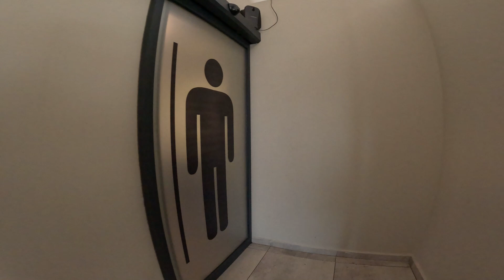Turkiye 튀르키예 [47] fake shop, rest area 짝퉁삽과 휴게소